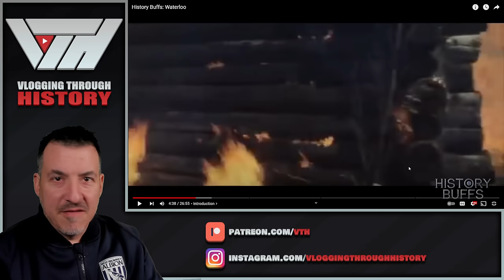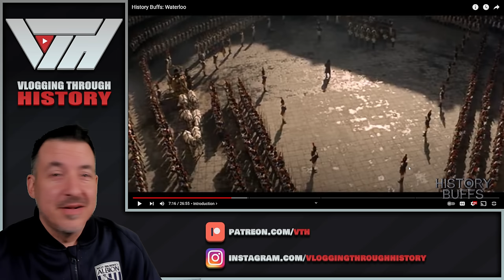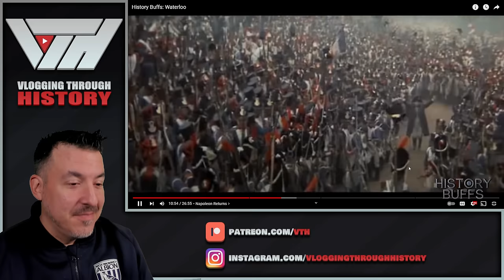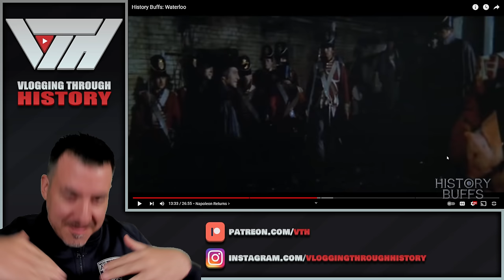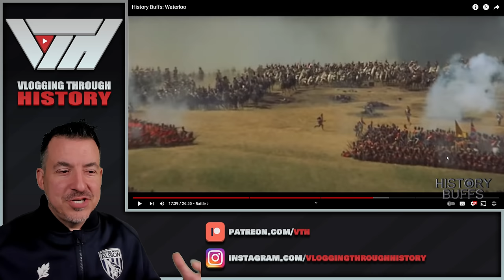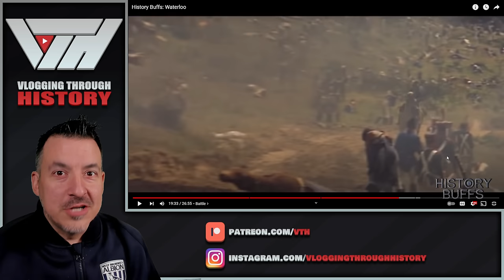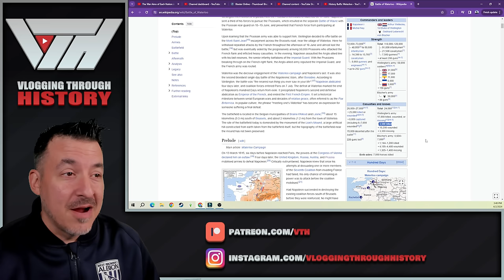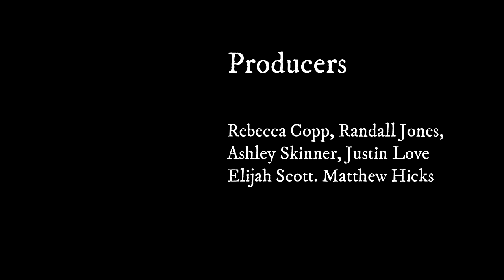History Buffs: Waterloo Reaction